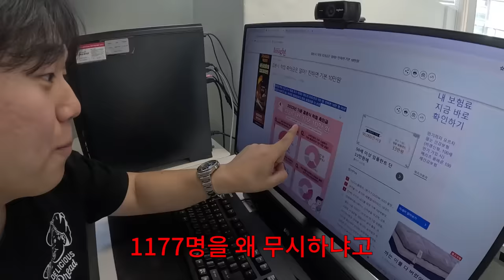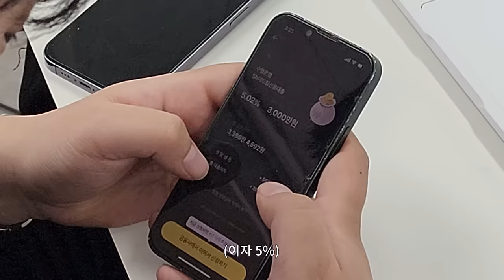손절치자 그냥..